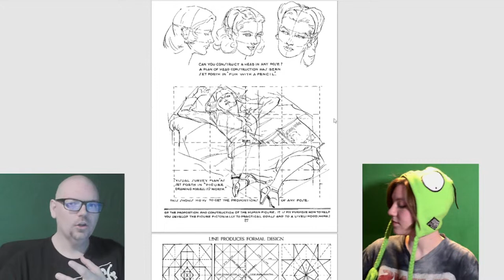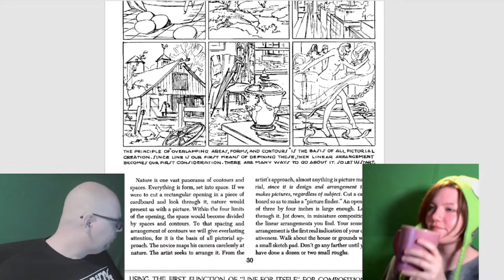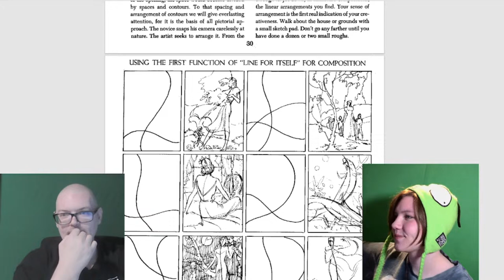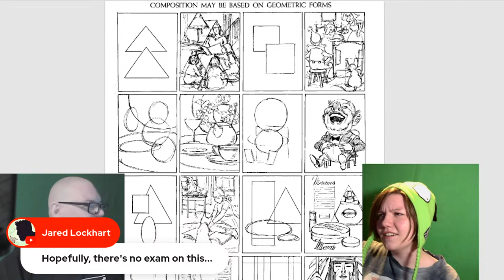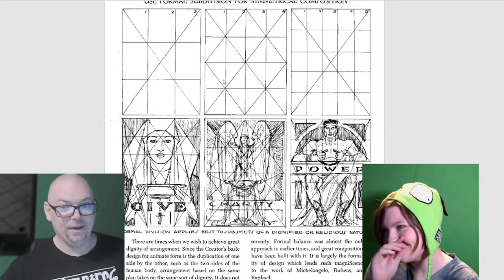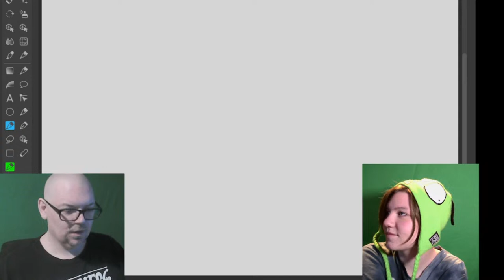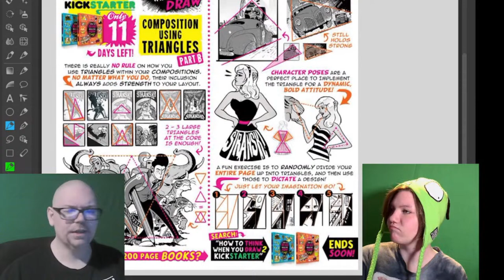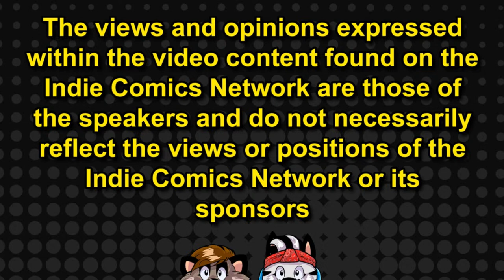Unique Compositions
Every artists know the Rule of Thirds, but there are several other compositions that can really make your art pop. Join C and Jaden as they peruse unique compositions that help any artist look as if they know what they are doing.